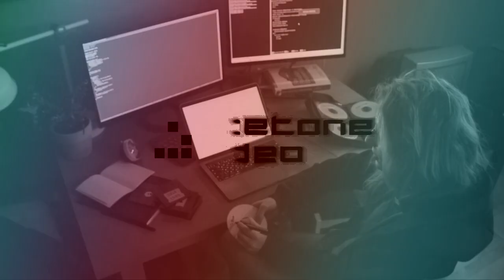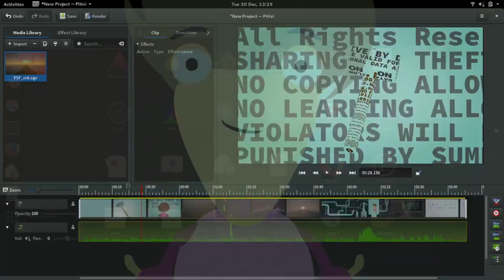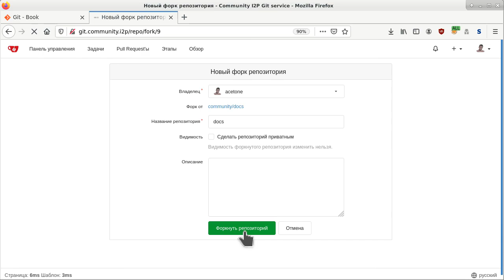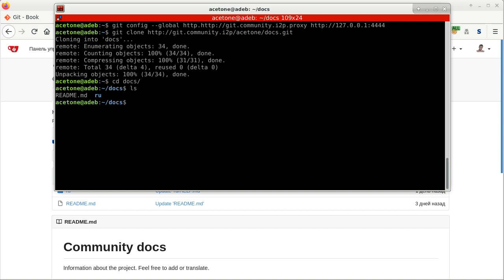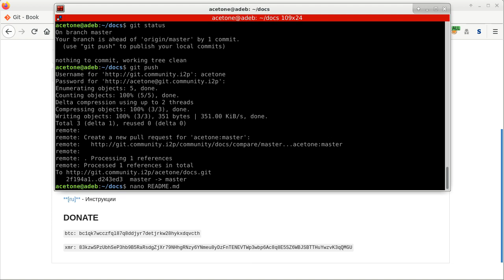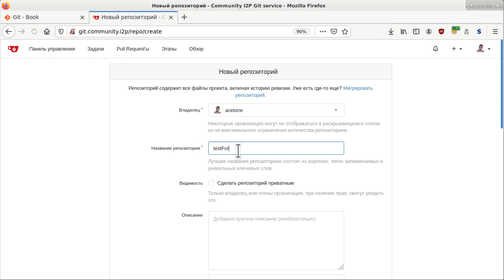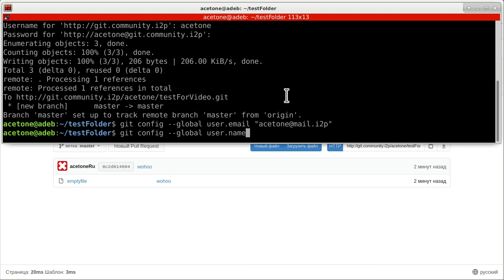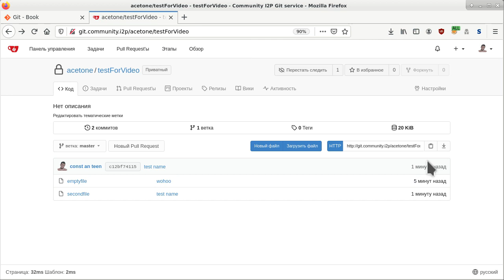Git в I2P: быстрый старт. Использование скрытого репозитория | №8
Использование git в скрытых сетях - это новый уровень разработки ПО, освобождающий от боязни лицензионных обязательств и чужих этичных соображений.

В видео использованы бесплатные видеофутажи авторов Pexels: cottonbro, Peter Fowler, Pat Whelen, EKATERINA BOLOVTSOVA. Также использована музыкальная композиция Infraction - Sinister.